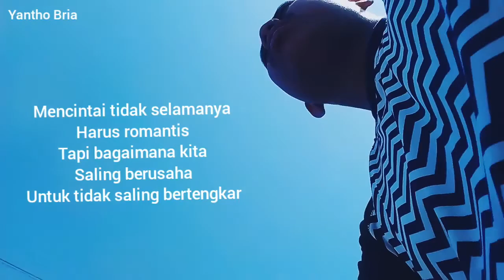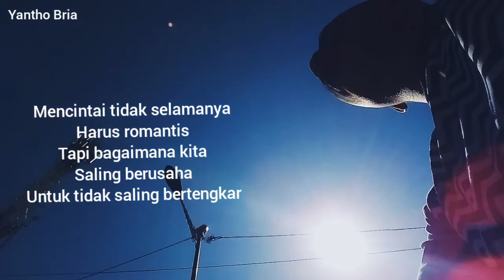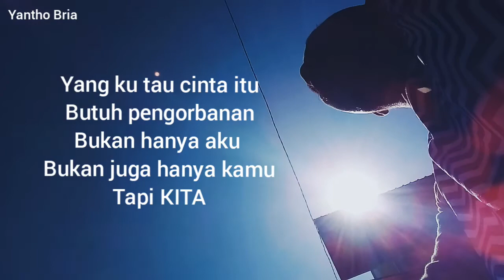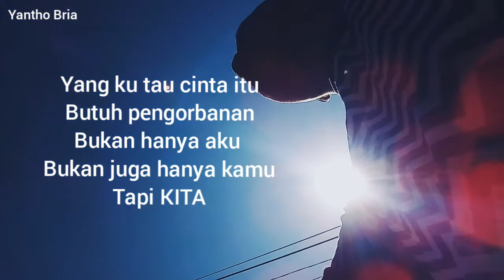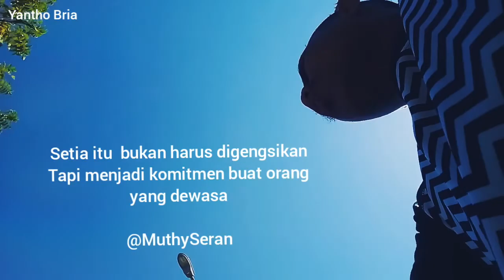Prank pacar lagi nyanyi/di atas motor tidak sadar kalau direkam